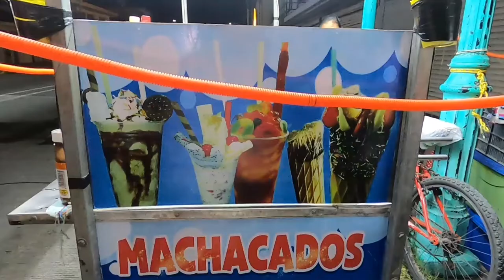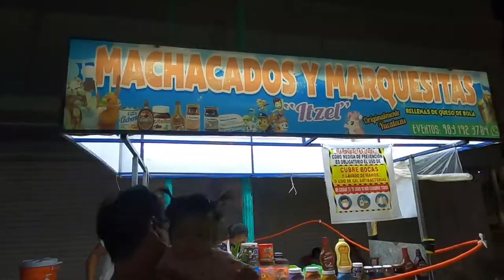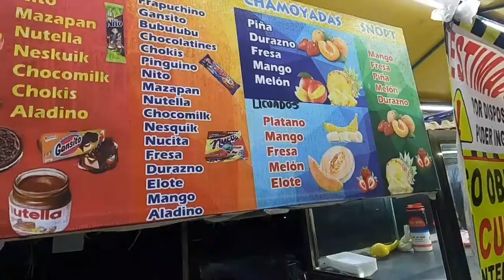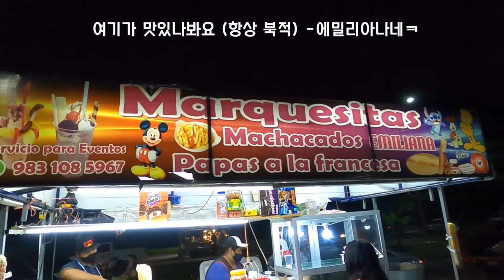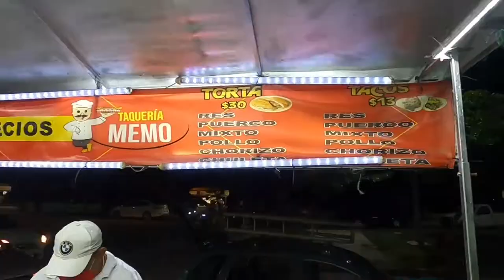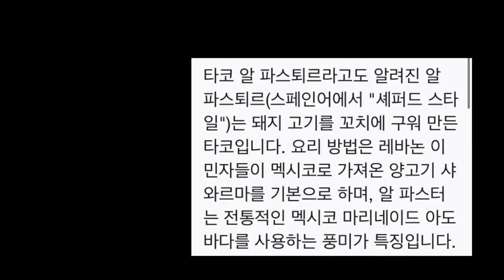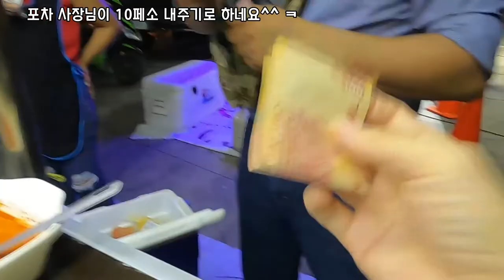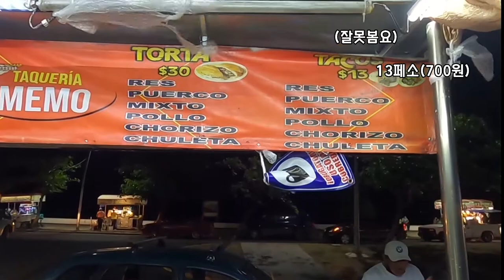카리브해 해안도로에 수십개의 포장마차 먹거리구경 &타코먹방! 😄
안녕하세요~ 멕시코에서 리제맘 인사드려요.
댓글도 환영하오니 주저말고 남겨주세요!! 😁
즐겁게 눈으로 드시고, 오늘도 내일도 즐거운 하루 되세요!😘🙏🏻💖

리제맘의 인사말 0:00
우리동네 체투말 시내 Centro de Chetumal 0:40
체투말 바닷가 번화가 Monumento del Pescador 3:23
카리브 해안도로 Boulevard Bahia 3:51
체투말 광장 Explanada a la Bandera 5:38
타코 푸드트럭&먹방 Tacos Mukbang 7:19